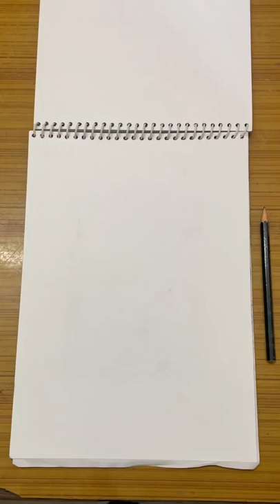Pencil Shading | Drawing | Latest Short Videos | 2022 | Art & Craft | Watercolor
I hope you enjoyed these drawing quotes by some of the masters of art. If you have any other drawing quotes which inspire you, please share them in the comments.